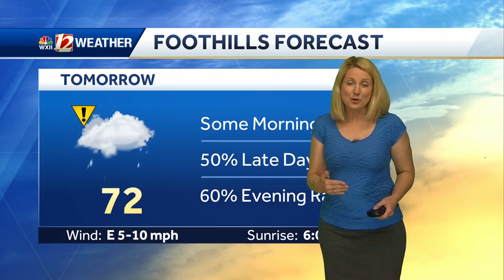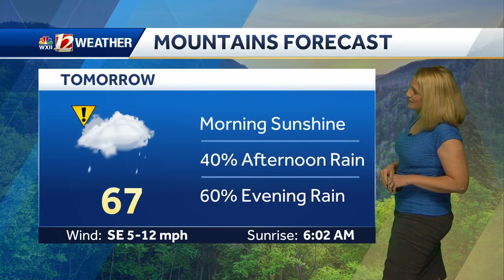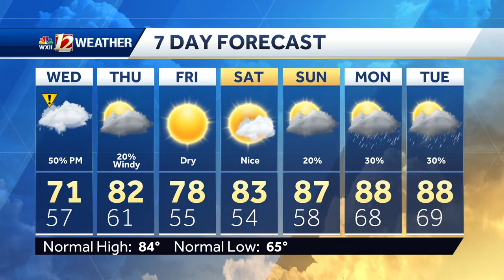WATCH: Terrific Tuesday Evening and Showers Returning Wednesday!